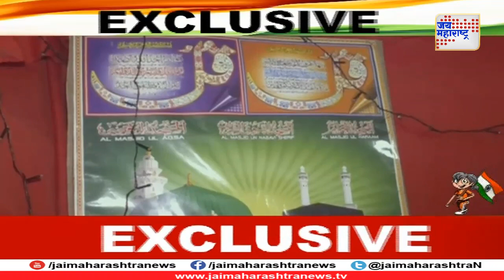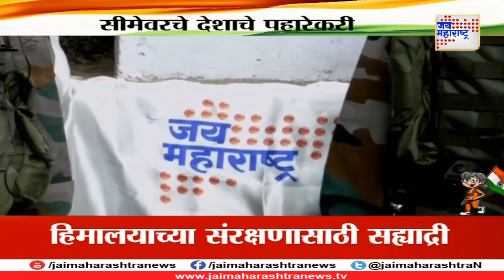"सीमेवरचा मराठा" SEMEVARCHA MARATHA 150818